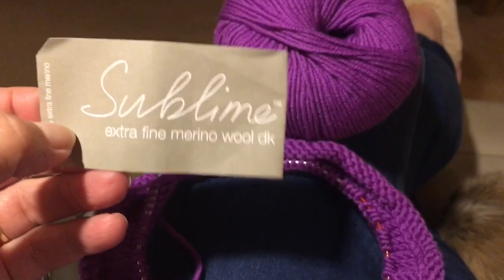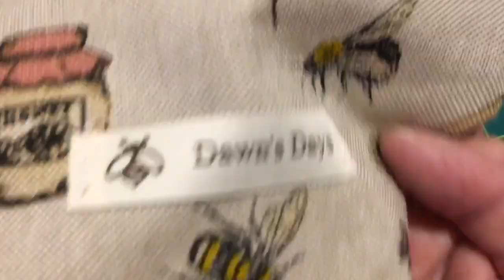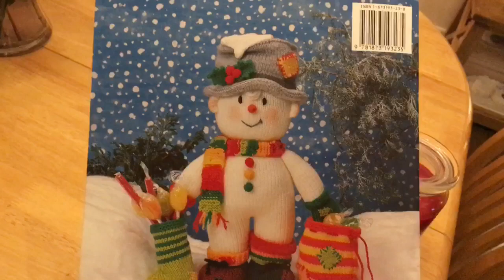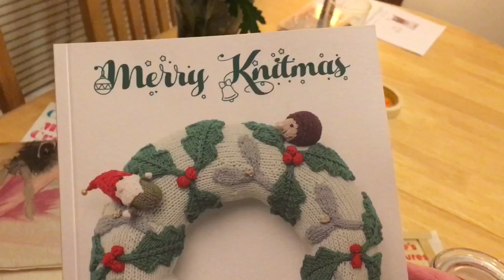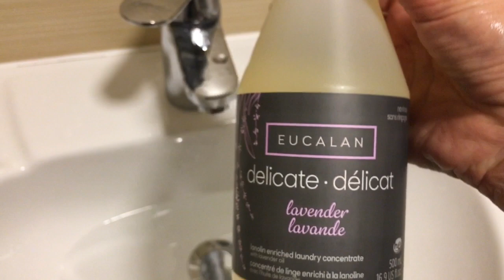Vlogtober week 4 Hedgehog-visits pumpkin carving and a catch up with friends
Thank you for joining me for week 4 of vlogtober.